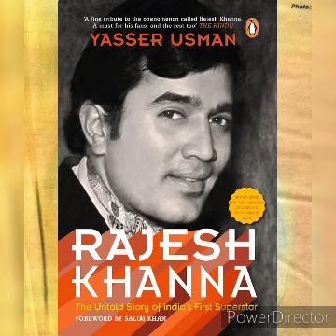जब राजेश खन्ना ने इस एक्टर को जोड़ दिए थे थप्पड़ नहीं मानते थे अच्छा एक्टर ।